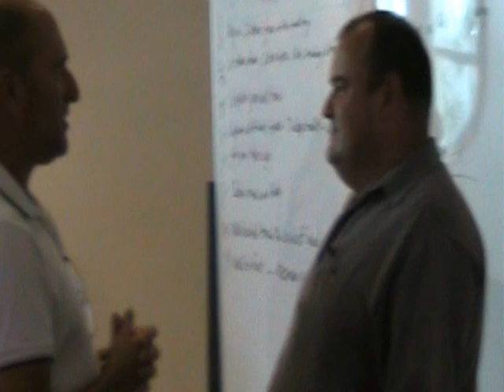Hypnosis Training - Students Practicing Energetic Hypnosis (Mesmerism)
ATTENTION in some circumstances hypnosis can be harmful - This is a training video and the method should not be attempted by any unqualified individual. PLEASE THUMB UP IF YOU LIKE THIS.